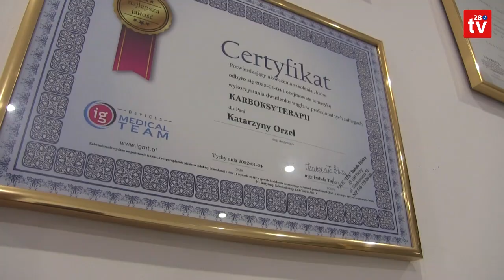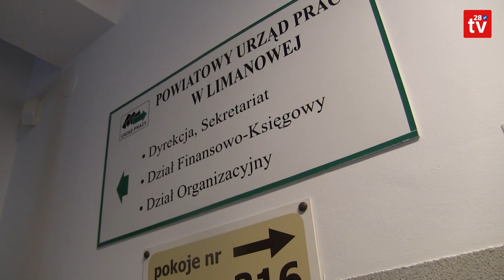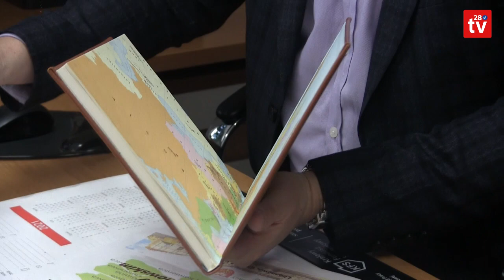Katarzyna Orzeł otworzyła w Mszanie Dolnej gabinet kosmetologii leczniczej i estetycznej